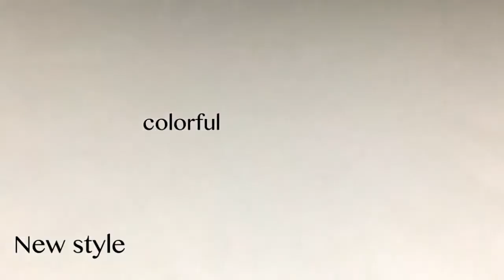Bike Tail Light 5 LED USB Rechargeable Bicycle Rear Safety Lamp Warning Cycling